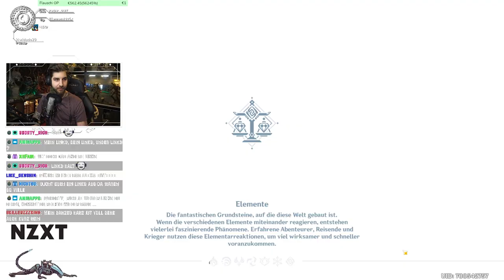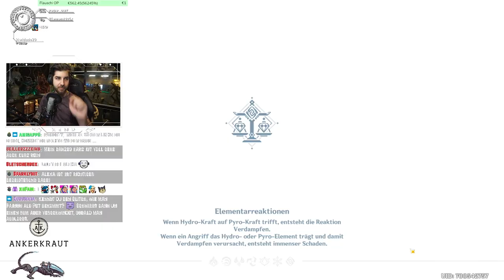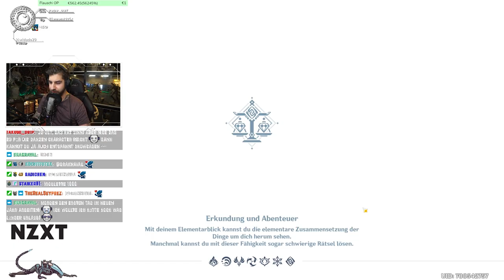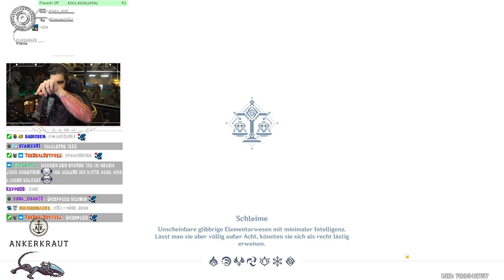Genshin Impact Deutsch | X3NOs Erzguide - Fang lieber an zu farmen!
Hey Leute, ihr habt lange nichts von mir gehört. Doch jetzt ist es wieder soweit! Ich habe euch einen neuen Guide erstellt, der euch die wichtigsten Erzstellen zeigt :)

00:00 Einleitung
00:30 NPC Locations
02:00 Mondstadt Erze
06:40 Liyue Erze
19:10 Zusammenfassung - Übersicht Farmroute
21:42 Tipps und Abschluss
22:35 Kontakt

📹  Sei live bei meinen Streams dabei!